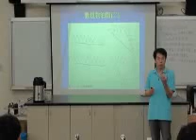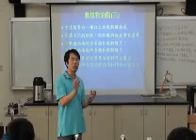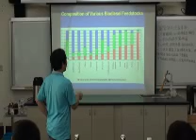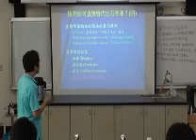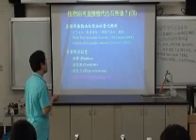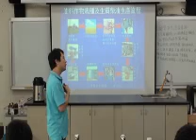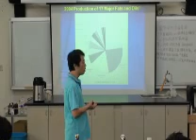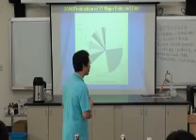生質酒精4